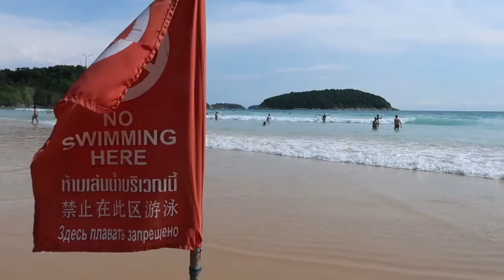PHUKET BEACH THAILAND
We  set off to find the best Phuket beach in Thailand and we have two strong contenders. We took the motorbike out to find the best beach in Phuket Thailand and the first one we stopped at was Nai Harn Beach. The sand was clean and soft free from debris but the waves were too high for Amanda and there were just so many people. The one that we found that we thought deserves the title of the best Phuket beach in Thailand would have to be Yanui Beach because it was beautiful and seemed private there was almost no one around and water was perfect.

If you have any questions or comments we read all messages and try to respond to any we receive.

We discovered our passion for traveling, beginning with our destination wedding in Jamaica in 2007. This year we decided to leave everything behind with a goal of traveling to 30 countries. We intend to record our experiences with a day in the life vlog, with the hopes of inspiring others to get out and see the world!